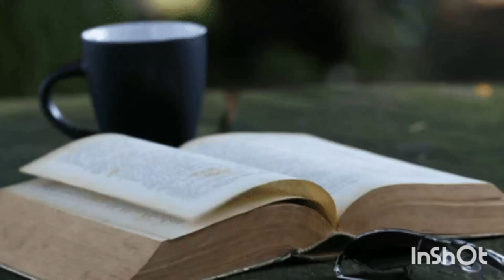Andariki sakunam cheppe balli kuditilo padindi | Telugu Audio Novels | Telugu Audio Books